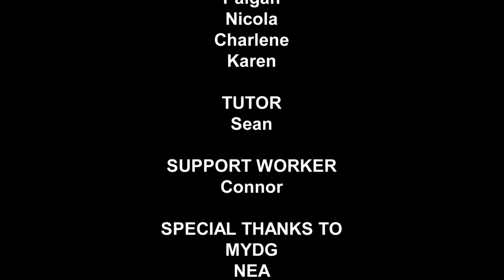North Edinburgh Arts Music Video | Cashback for Creativity | 2015